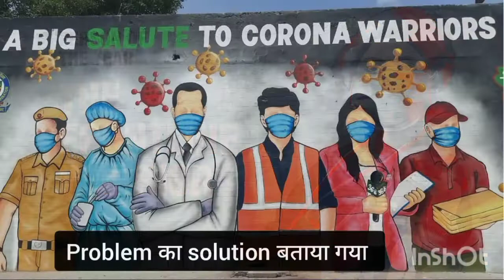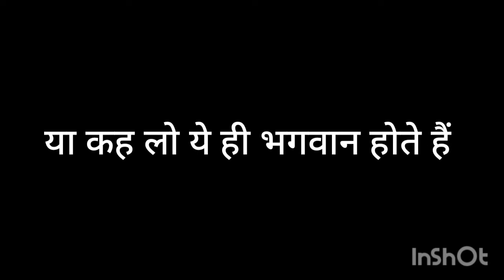भगवान को देखा है तुमने कभी? //A tribute to Frontline workers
Doctors, health workers and police are doing a wonderful job. They deserve salutes.
Gratitude.